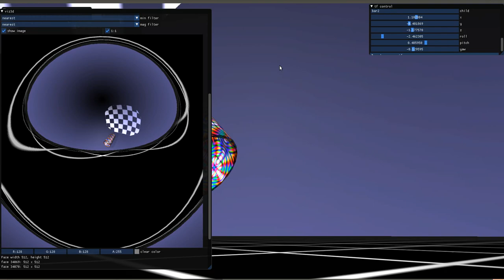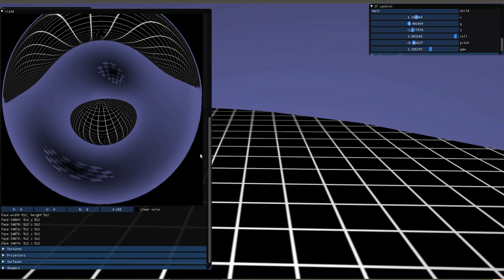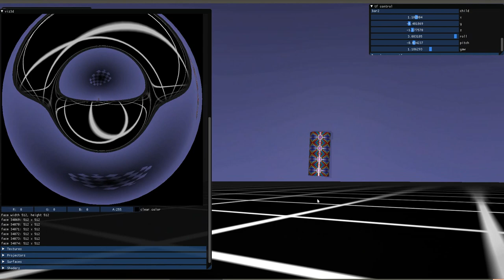polar projection omnidirectional - opengl + imgui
Same as but with a polar projection- look straight a flat plane at it appears as a circle.  The projection loops over itself near the edges.